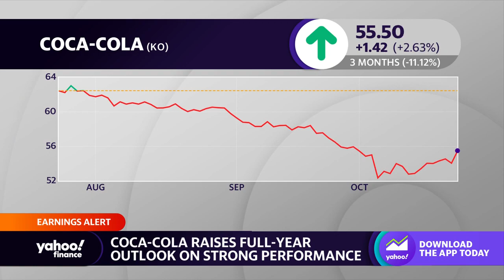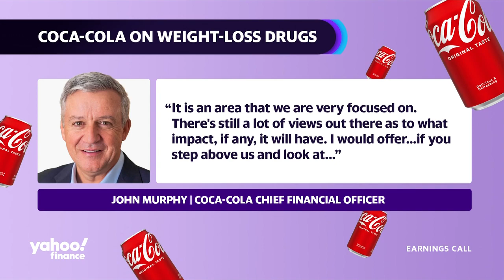Coca-Cola lifts outlook despite weight-loss drug worries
Coca-Cola (KO) raised its guidance after reporting a healthy third-quarter earnings beat, driven by high demand even as weight loss drugs have recently impacted sales. However, on Coca-Cola's earnings call, CFO John Murphy said the brand remains focused on innovation and providing beverage options that meet diverse consumer preferences and needs. Murphy stated that 68% of Coca-Cola's products are low-calorie or zero-calorie options, noting their ability to adapt amid shifting consumer trends.
Yahoo Finance's Brooke DiPalma analyzes Coca-Cola's latest earnings call, highlighting the company's optimistic view on the growth potential of Coke Zero and its evolving digital marketing strategy.